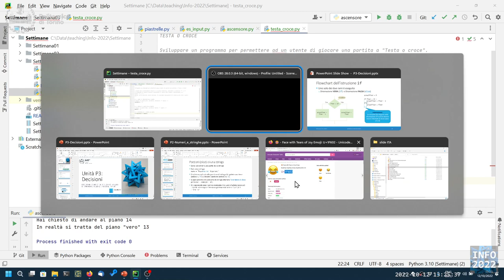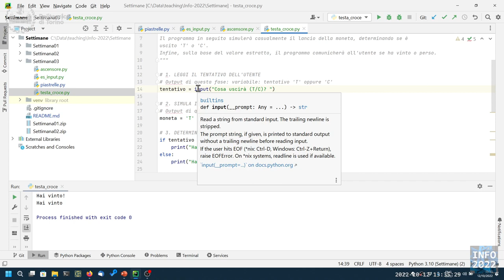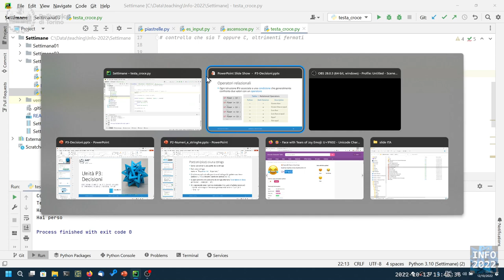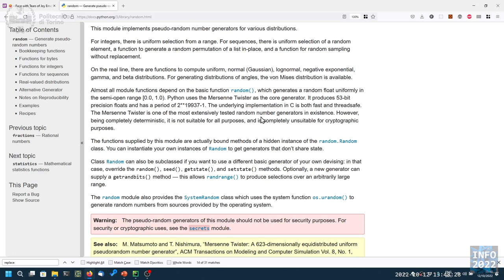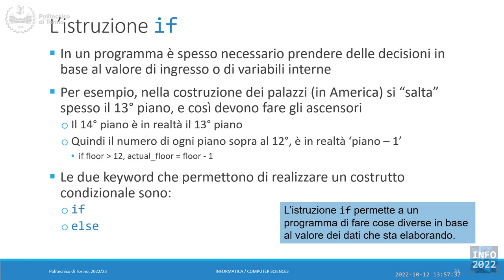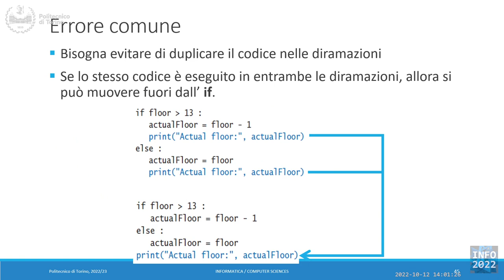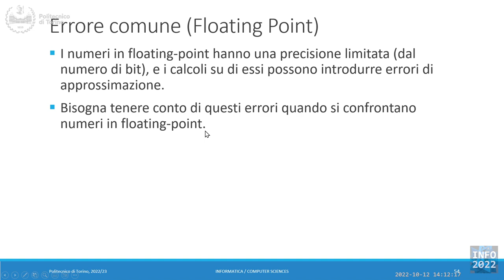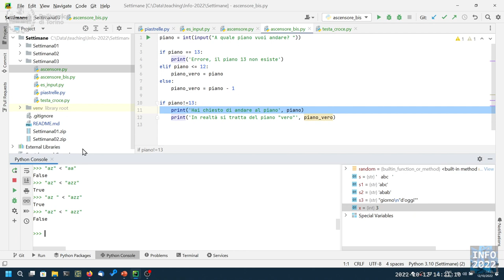Informatica2022-L09: Esercizio "testa o croce". Confronti.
Lezione 09 (12/10/2022): Esercizio "testa o croce". Confronti.